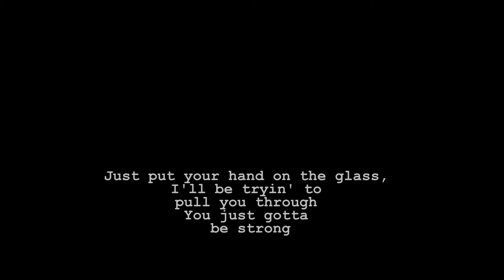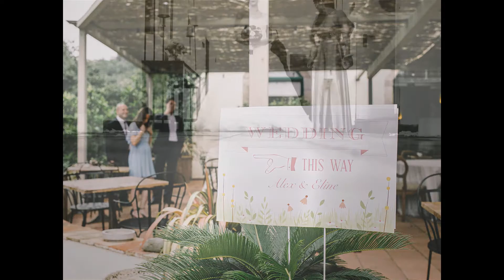Boda en Begur "El Convent": Eline + Alex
Boda realizada en el Hotel EL CONVENT en Begur.